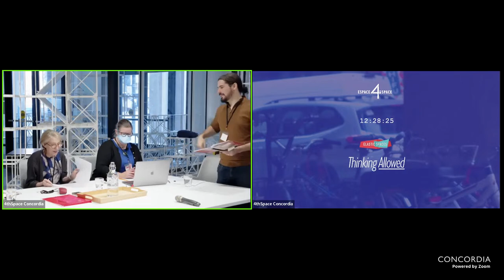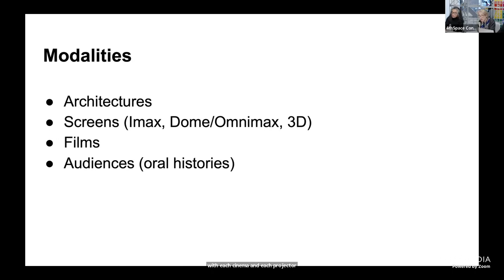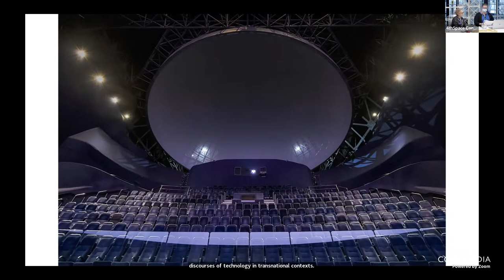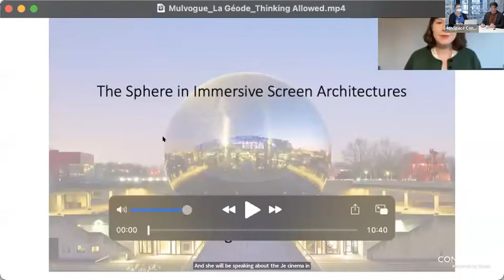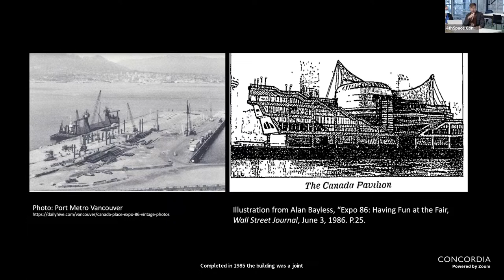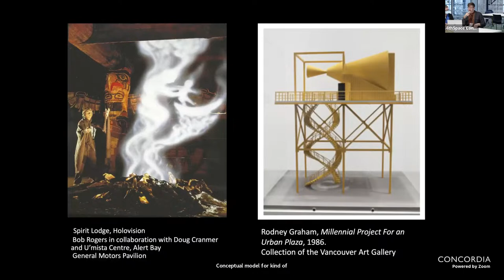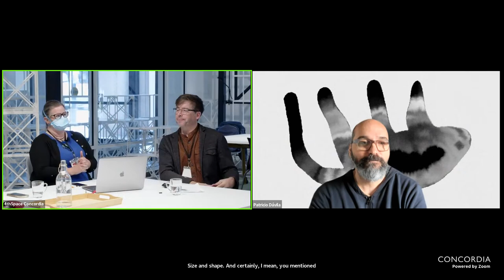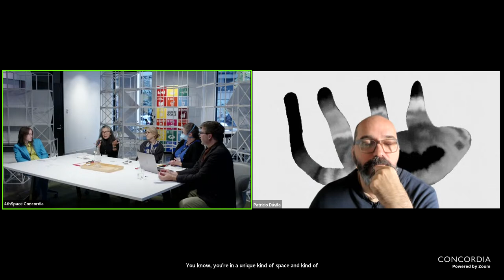Architectures for Immersion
Thinking Allowed Fall Colloquium

Panelists Janine Marchessault (York), Allison Whitney (Texas Tech), Jessica Mulvogue (York), Monika Kin Gagnon (Concordia), Chip Limeburner (Concordia) and Jordan Strom (Surrey Art Gallery / SFU) will discuss the architecture, design, and technology of key early IMAX sites.

Topics range from the first IMAX screenings at Expo ’70 in Osaka (featuring a reconstruction of the Fuji Pavilion) to IMAX 3D at Expo ’86 in Vancouver and from IMAX/planetarium links at the first OMNIMAX cinema in San Diego to the centrality of the geodesic sphere in IMAX architectural design from Cinesphere in Toronto to La Géode in Paris.